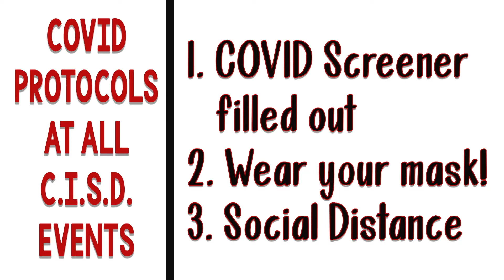CHS-TV News: October 5th